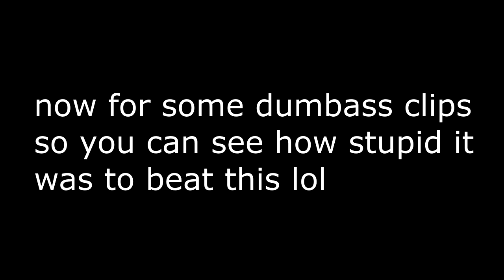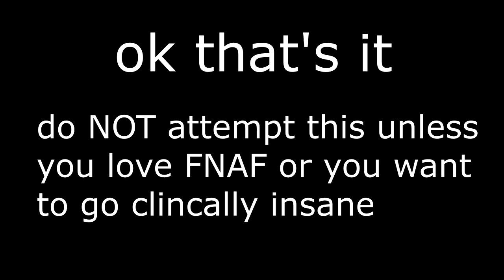10/20 Mode (Golden Freddy) COMPLETE! | Five Nights at Freddy's 2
One of the most difficult things I've done in my entire gaming career. I did 4/20 mode on FNAF 1 over three years ago, and I thought THAT was hard. If only I knew what was to come with this. This is without a doubt the video game equivalent of a slot machine. Yes there is a strategy, but it is impossible to complete every time due to the RNG of the animatronics' movements. You have to perfectly execute the strategy and also get incredibly lucky in order to do this. I'll explain why down below along with how I went about beating this. I have loved the FNAF games ever since the first one came out, and to do this challenge makes me very happy. To put into perspective just how difficult this mode is, some people say it is debatable whether this or 50/20 mode in UCN is harder. Yeah. Anyways, I hope you enjoy the video! (Note: I beg of you, do NOT attempt this unless you know what you are getting yourself into. This will most likely take you days to do, if not weeks. It takes a lot of patience, but I think it's worth it if you can go through the grueling task of getting slapped in the face by bad RNG over and over and over again.)

Now, for how I beat this. I researched this mode extensively before even trying it once. That's not necessary of course, but it definitely does help and in my opinion is super interesting. I'll link the videos I used below so you can see the strategy explained well, and even the innerworkings of the mode itself.

Before I explain the strategy, I'll tell you why this is impossible to do every time. Two words: TOY BONNIE. For some fucking reason, Toy Bonnie's RNG is much MUCH worse than any of the other animatronics. He can kill your run any time he wants to which is very infuriating. He does this by sitting in your right vent for how ever long he wants before doing his animation, which can cause the music box to run out without you being able to do anything. If you don't know, that music box running out means you're instantly dead. He can also prevent you from being able to flash Foxy down the hall, which is also an instant death if you don't do it in time. Fuck that metal piece of shitass garbage I hate him so much and he is also stupid and not cool.

The strategy: It's actual more simple than you think. Everything revolves around winding that music box. The sequence of movements goes as follows: wind box for a few seconds, close camera and put on mask, (if there is a big animatronic, wait until they go away. Then, take off the mask, spam flash the hallway, and ONLY check the right vent and react accordingly. If there is a big animatronic, checking the left vent is never necessary and only wastes time that you could be using to wind the box. If there is not a big animatronic when you put the mask on, take it off, spam flash and check both vents and react accordingly) and repeat. That's it. Obviously you have to know what to do for every animatronic, which is what I mean when I say "react accordingly." You should already have that knowledge from beating the six nights before this one. If you want to know more about how this mode works, watch the videos below and read their descriptions and comments. Remember, you are going to lose a LOT and it won't be your fault most of the time. Just shake it off and keep going, or take a break to recollect yourself. These fuckers aren't going anywhere. Good luck.

Monitor Refresh Rate: 144hz (288fps bypass)
Mouse: Logitech G502
Microphone: Blue Snowball iCE